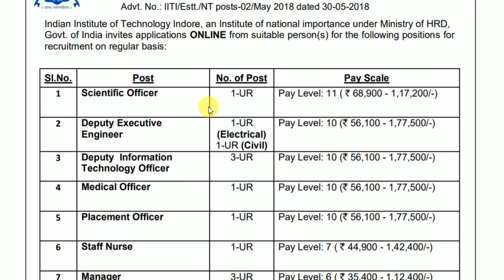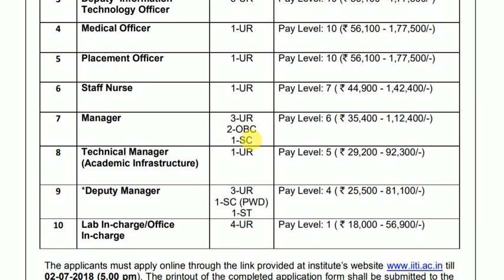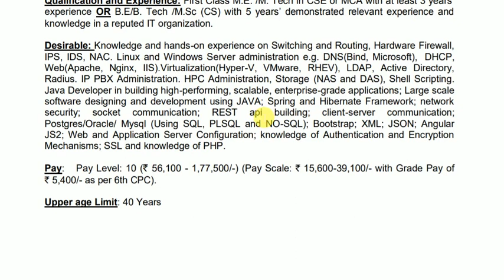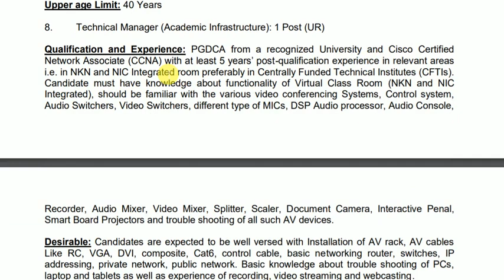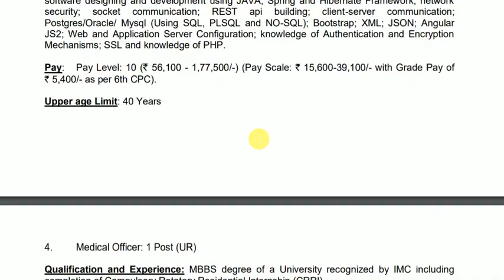Latest Central Government Recruitment 2018 ll IIT Indore Latest Recruitment Notification